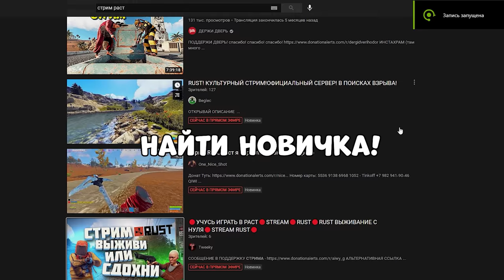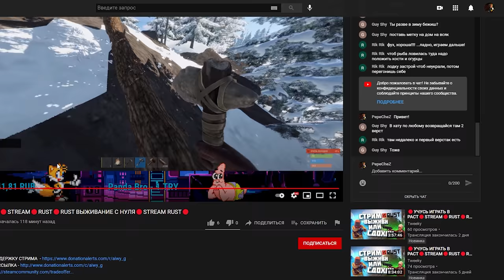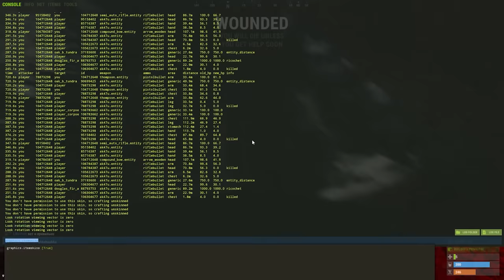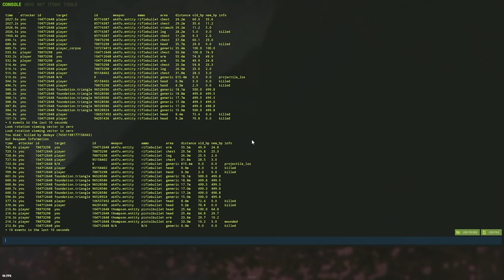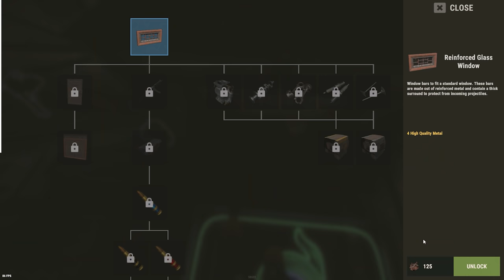ВЗЯЛ в РАБСТВО Новичка СТРИМЕРА! Сделал из него ТЕРМИНАТОРА! CheZee. Rust | Раст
В этом видео - я играл в игру РАСТ. Я смог ОГРАБИТЬ КАРТОФЕЛЬНЫХ МАГНАТОВ и СДЕЛАЛ из НОВИЧКА ТЕРМИНАТОРА!! БЫЛО ВЕСЕЛО и ИНТЕРЕСНО! А еще тут есть МОНТАЖ и СУПЕРЧИЗЕРСКИЕ ПЕРЕВОДЫ!

А еще, Я ИГРАЛ В СОЛО! В СОЛО В РАСТ! Понимаете?! На самом деле, этот текст не имеет смысла и нужен только для продвижения канала. Всем Peace!